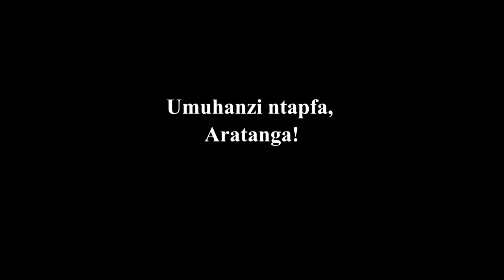Video shya 2021 Umugwaneza Karahanyuze Ya Orchestre Impala -Umugwaneza Karahanyuze Ya Orch Impala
Music in this video
Song
Mushimira mute Imana
Artist
Orchestre IMPALA
Album
Orchestre Impala